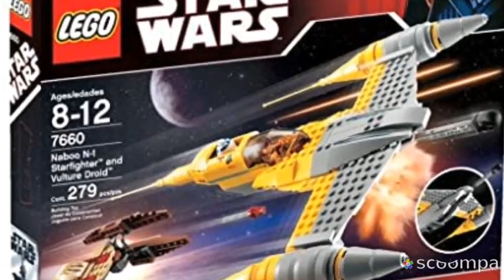FIGURE FRIDAY EP 66 R2-D2 (1999)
So this one was longer thank you would think with him being in 13 sets from 1999 to 2008

I give him 7/10  as much I like him the 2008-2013 version is my personal favourite

Coming this tuseday--you asked it ep 12

Next week on figure friday---luke Skywalker celebration 2009

if you have any question comment bellow and it could appear  on you asked it